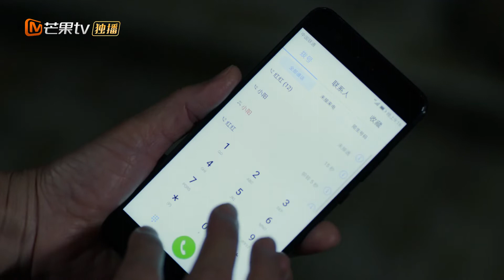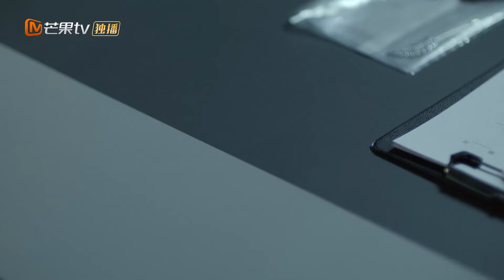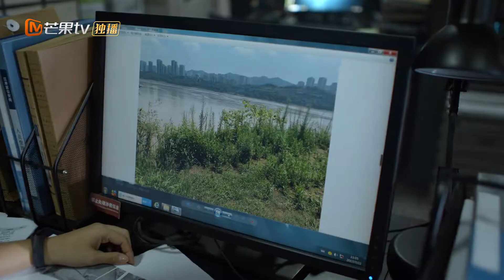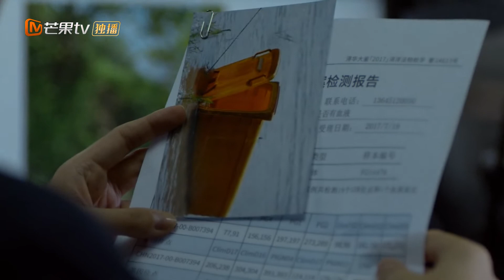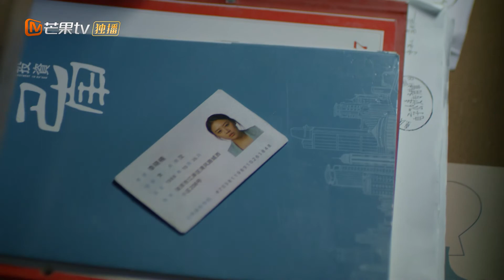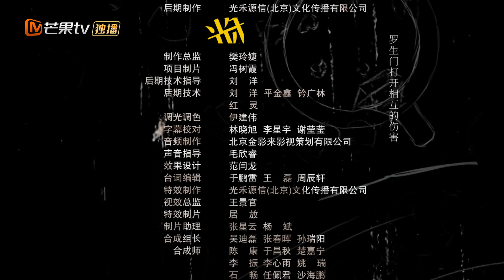江照黎明 第17集 | The Crack of Dawn EP17 | 芒果TV大电影剧场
张含韵、佟梦实《玉面桃花总相逢 The Lady in Butcher's House》速看版：
魏哲鸣、胡意旋《贺先生的恋恋不忘 Unforgettable Love》速看版：
魏哲鸣、徐若晗《完美先生和差不多小姐 Perfect and Casual》速看版：
魏哲鸣、潘美烨《如果声音有记忆 If the Voice has Memory》速看版：
虞舒欣、迈克·安吉洛《我的奇妙男友2 My Amazing Boyfriend》完整版：
张轩睿、戚砚笛《身为一个胖子 Love The Way You Are》完整版：
赵昭仪、袁昊《一夜新娘 The Romance Of HUA RONG》完整版：
刘涛、杨烁《我们都要好好的 Hope All Is Well With Us》完整版：